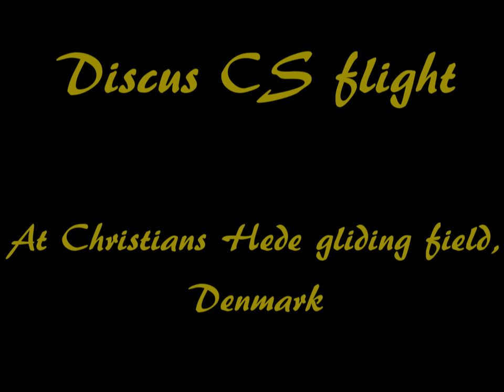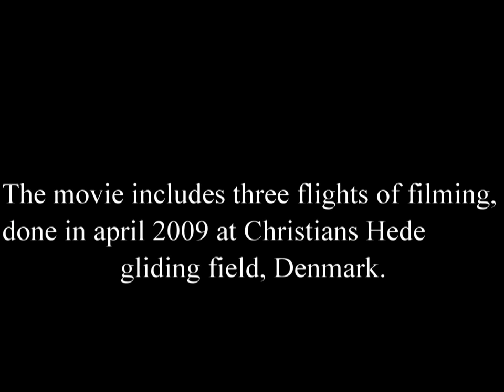Gliding Discus CS flight HD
Recently I bought a VHoldR camera for filming my hobby - gliding.
Therefore I have made a little filming and made a video, which also is the first I make and publish.

If you have any comments and/or improvements I would appreciate to hear them :)

Otherwise enjoy!